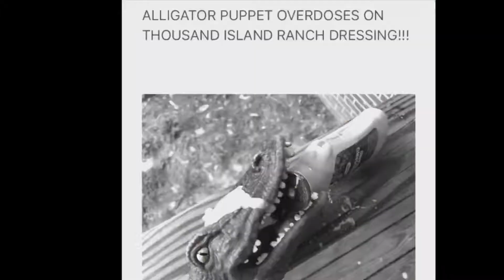Gator Puppet eats ranch dressing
Songs used in this video:
Pop Topper - Spanish Anchors
The Dark - Patrick Warren